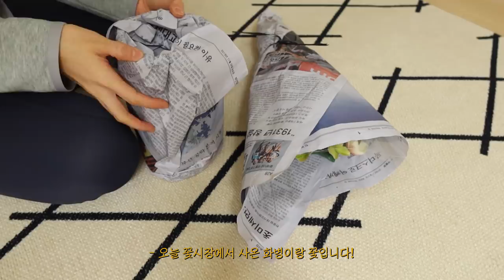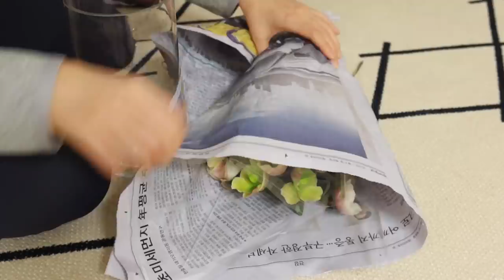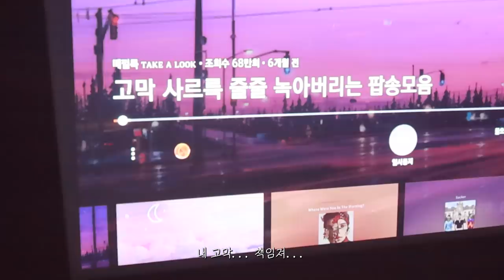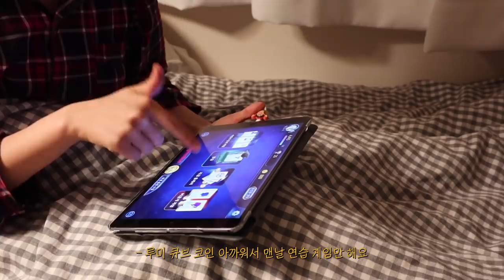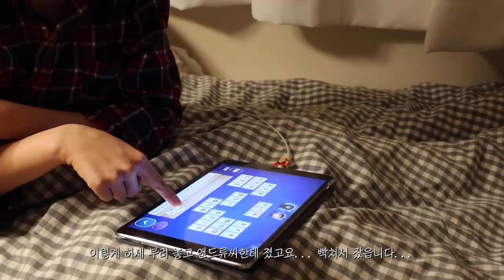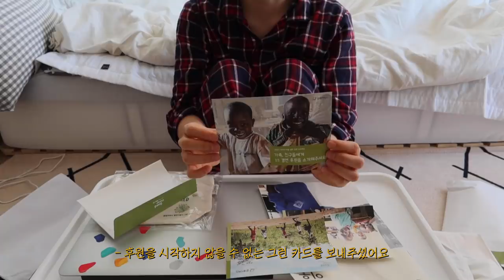(sub)혼자 보내는 일상 브이로그 • 부산 꽃시장 나들이. 아일랜드 식탁으로 자취방 공간 분리하기. 꼬막 무침 만들기.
ㅡ

안녕하세요. 이번 영상은 자취방에서 혼자 보낸 일상 브이로그입니다! 우선 브이로그 영상이 자주 늦어져서 죄송해요... 이 부분은 제 게으름 탓이라 좀 더 부지런히 편집하도록 하겠습니다. 제 개인적인 가치관과 제 채널의 색을 기준으로 협찬/광고 영상을 진행하고 있는데, 진행 횟수나 주기 때문에 영상 보시는 데에 불편하셨다면 죄송하다는 말씀 드리고 싶어요. 앞으로는 좀 더 주의하여 컨텐츠를 만들어가도록 할게요! 제 채널 그리고 영상과 관련된 의견은 자유롭고 편하게 남겨주시면 감사하겠습니다. 그럼 모두들 주말 마무리 잘 하시길 바라요. 항상 감사합니다🖤

ㅡ

롱패딩
아일랜드 식탁 상일리베가구 스푼K 아일랜드 식탁
침구
섬유 향수
카페트 메종드룸룸 모던 아가일 러그 아이보리 150*200
청소기 다이슨 v7 플러피 플러스
빔프로젝터 LG 시네빔 PF50KS
블루투스 스피커 보스 사운드 링크 미니2
에어프라이어 대웅모닝컴 DWAF-006
밥상
긴 냄비
뚝배기
휴대폰 케이스

ㅡ

📩 business mail
📹 camera
Canon G7x mark 2, i phone XS
🖥 edit